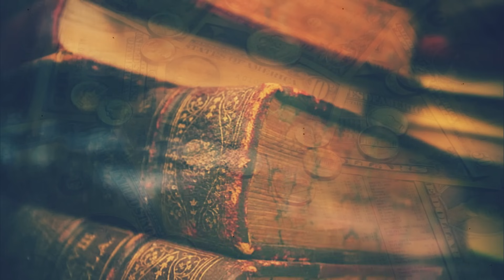સાવધાન: 2024 મા લાશોના ઢગલા થઈ જશે || 2024 ની સૌથી મોટી ભવિષ્યવાણી || Gujarati Duniya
Timestamp in this video :

01:00 ગુજરાતી માહિતી
02:00 ગુજરાતી જાણકારી
03:00 ગુજરાત
04:00 ગુજરાત સમાચાર
05:00 ગુજરાતી
06:00 માહિતી
07:00 મહત્વપૂર્ણ જાણકારી
08:00 gujarati duniya

GUJARATI DUNIYA